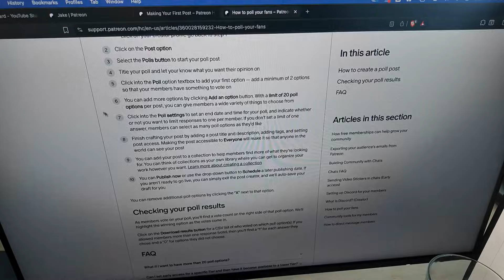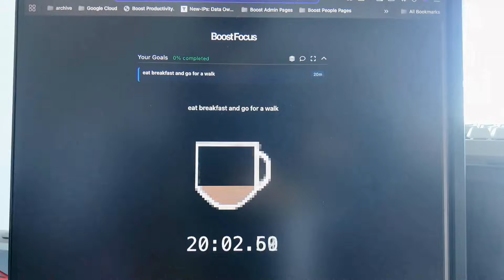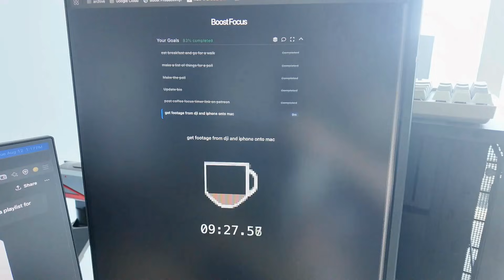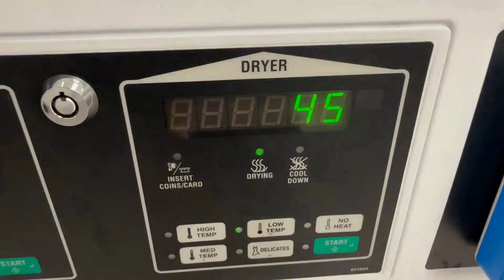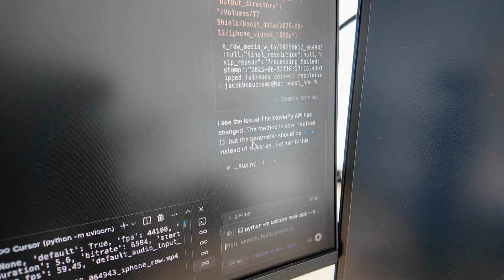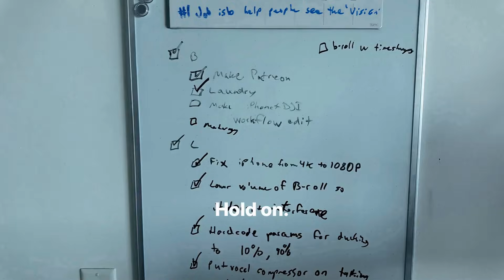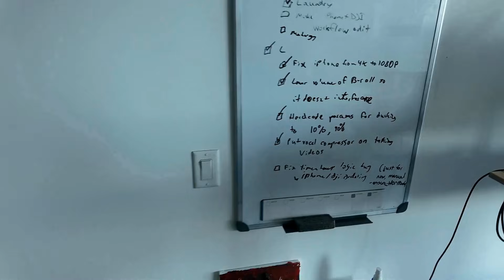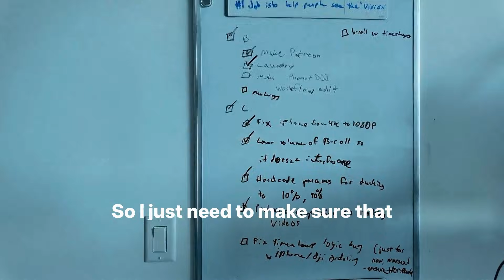Day in the Life of a Software Engineer | Vibe Coding with Cursor | NYC run | Patreon Setup